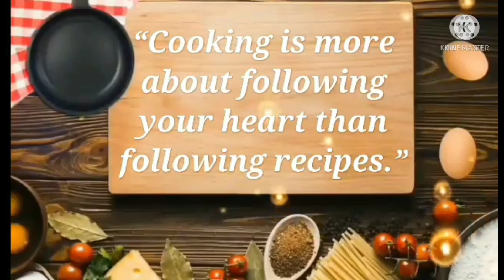How to Make Easy Healthy Dinner||Thess SJ Vlog